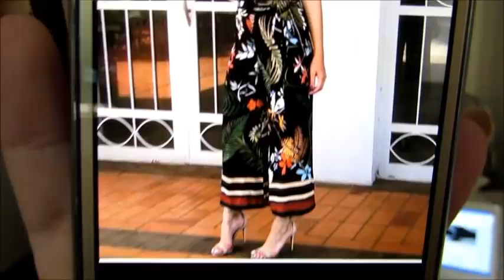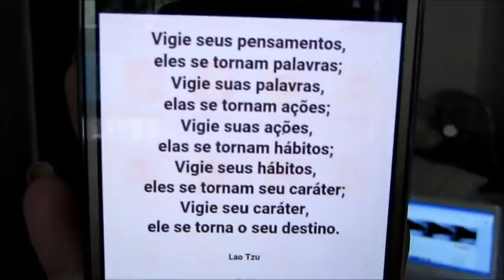Looks para Um Verão Inesquecível